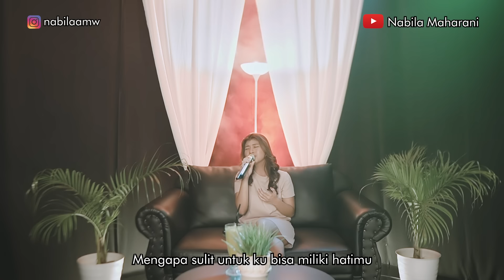RUMAH SINGGAH - FABIO ASHER | Cover by Nabila Maharani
Artist : Fabio Asher
Composser : Trakast, Fabio Asher
Music & amp; Arrangement : Yafi Aria
Vocal Director : Plato Ginting
Mixing & Mastering : Tito P. Soenardi

Label : MJ ENTERTAIMENT
NB : Jangan lupa support musisi Indonesia dengan mendengar Official Song dan menonton Official Music Video